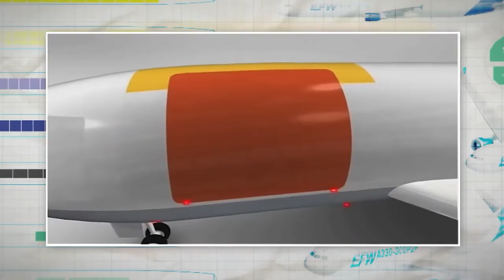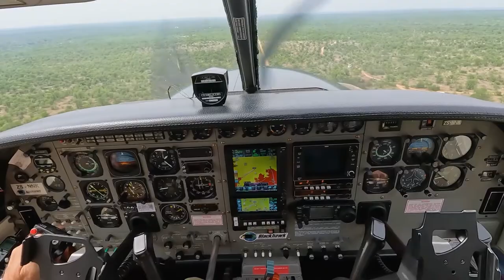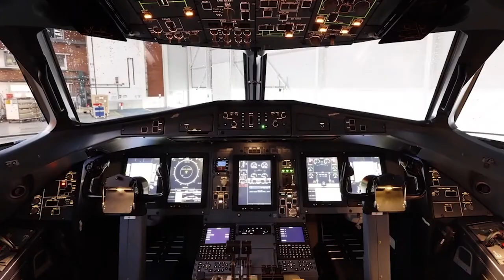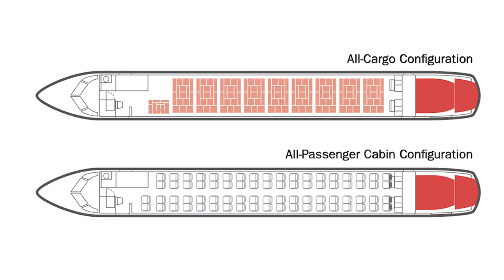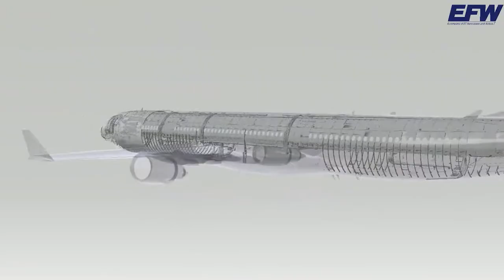A Look Into the Future of Air Cargo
The rise of e-commerce and the increasing demand for fast and reliable delivery of goods have spurred the growth of the air cargo industry. This trend is expected to continue in the future.
To fuel this growth, freighter, and logistic operators have appealed mostly to the conversion of old passenger jetliners into parcel haulers.
Conversely, the growing interest in sustainable aviation and reducing the carbon footprint of air cargo operations are leading to the development of new technologies, such as electric and hybrid-electric aircraft, and the use of alternative fuels.
In this episode, we explore what’s next in the future of air cargo amid the opportunities and challenges that the industry faces. Adaptation and innovation seem to be key to achieving sustainability goals while meeting the changing demand.

0:00 Introduction
2:55 Manufacturers
7:09 Airbus
11:08 Boeing
16:27 Antonov
Credits:
Script: Ed Lee
Voiceover: Ric Rosenbaum
Video: Benjamin Barbe